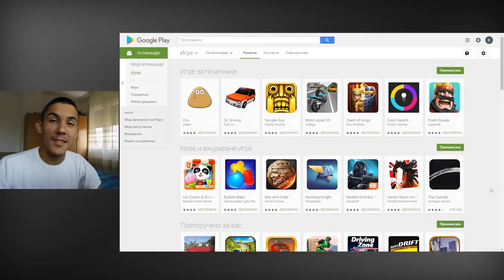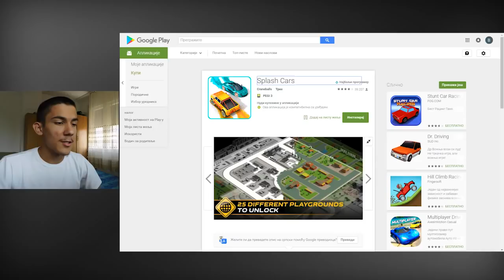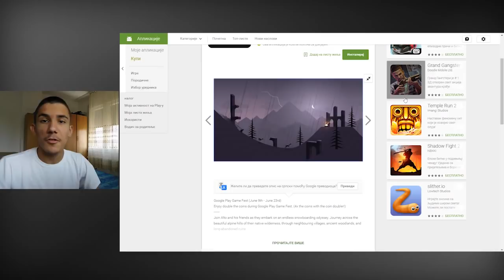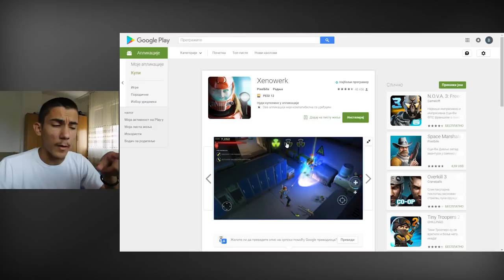Top 5 Android igrica #17